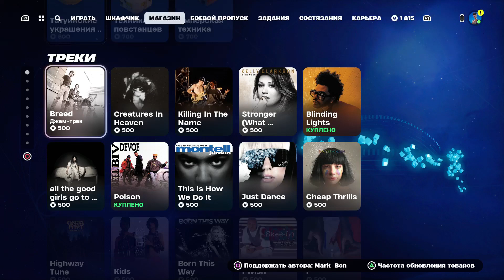Магазин Fortnite 8 Мая 2024